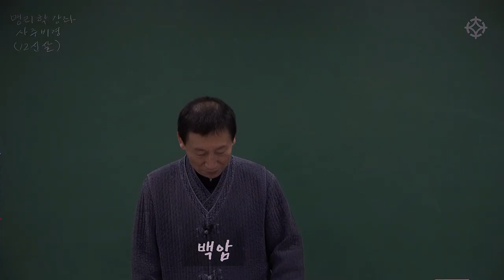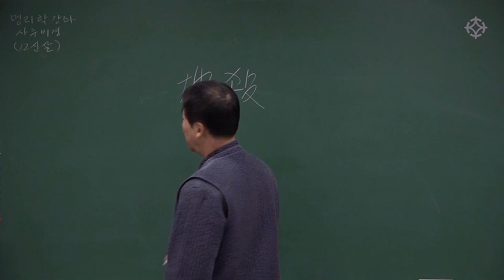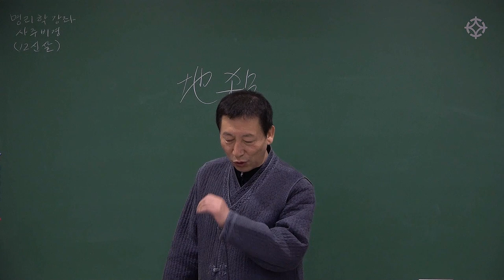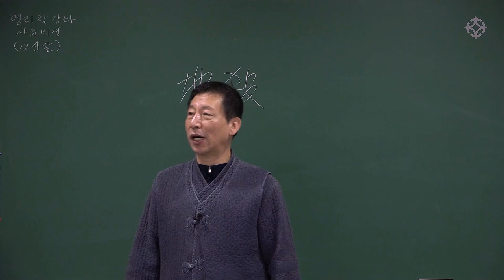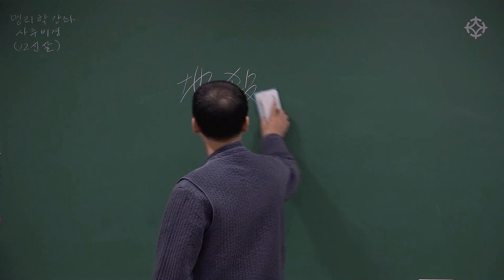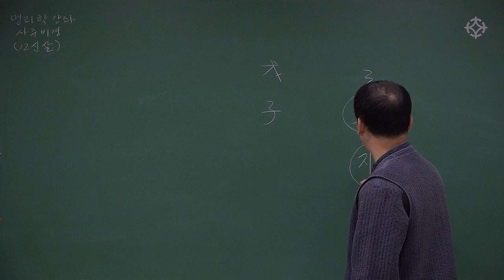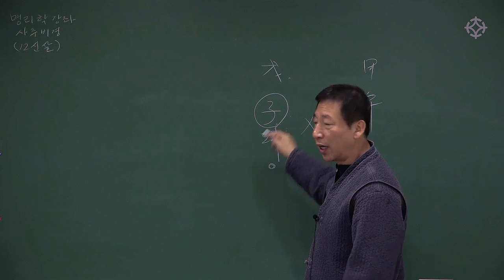신살의 작용 : 명리학 비경 초급 - 백암 박서한 선생님 [대통인.com]